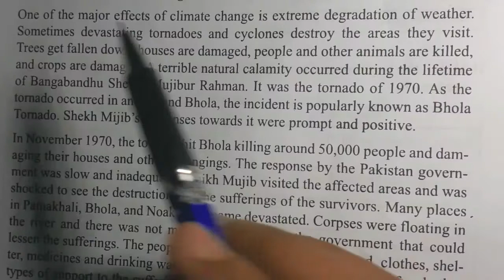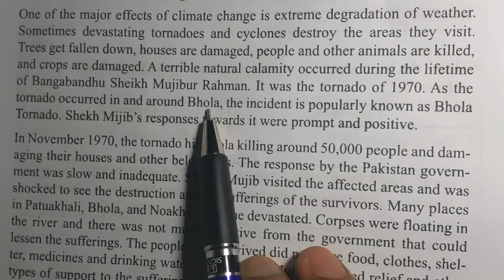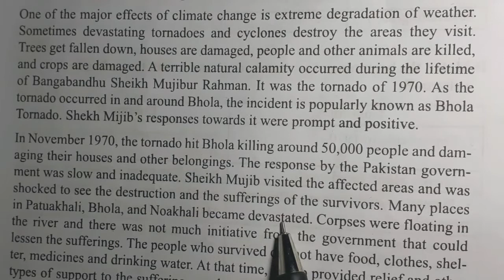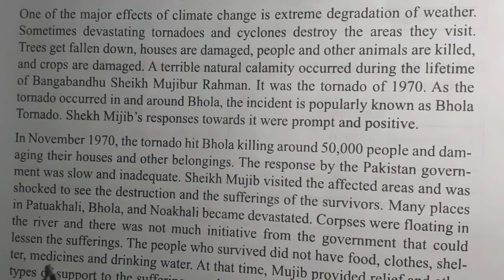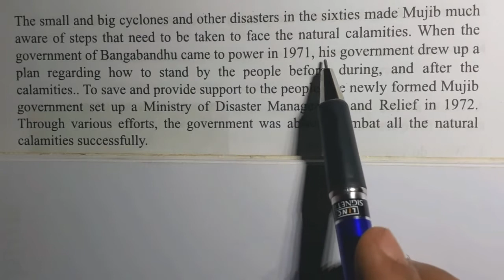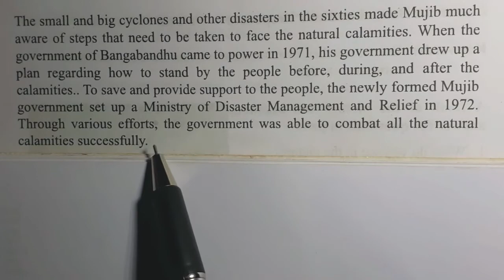Bangabandhu's responses to natural calamities, Class-7, English, Unit-9, "Climate change" Lesson-2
২০২১ সালের নতুন সিলেবাস অনুযায়ী উক্ত লেসনের বাংলা অর্থ ও ইংরেজি উচ্চারণ এই ভিডিও তে দেখানো হয়েছে